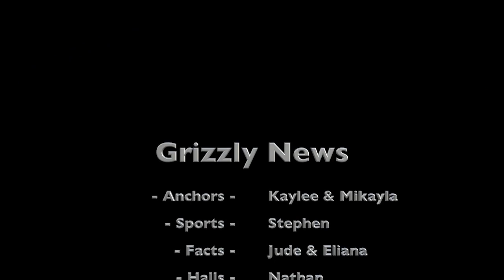SCMS Grizzly News (October 11, 2018)